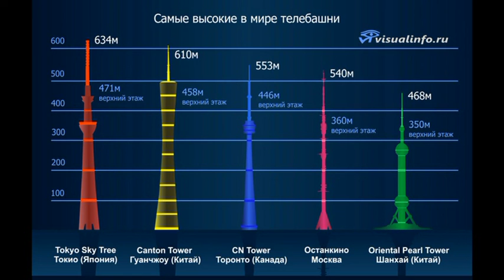Научно-познавательная передача "Не верю", №3, 2013